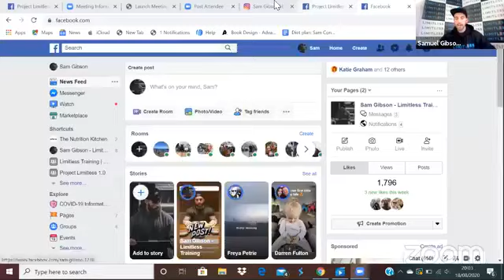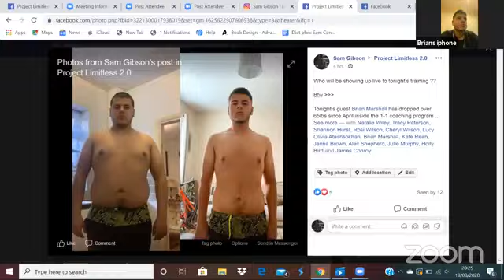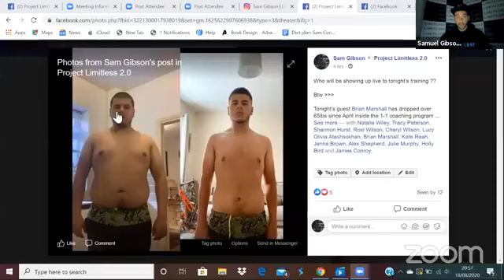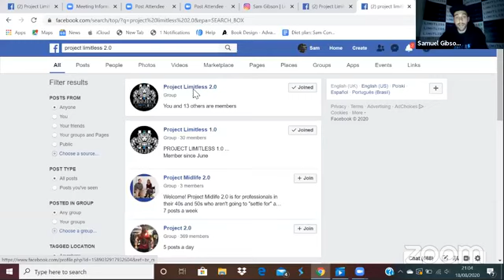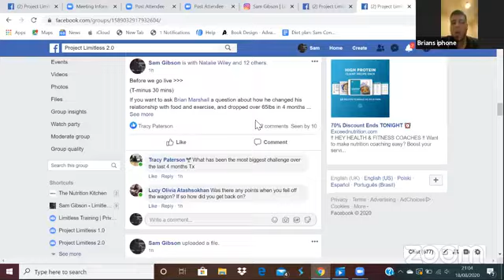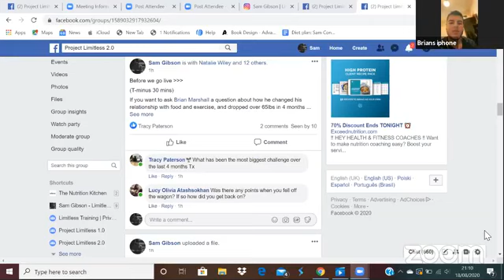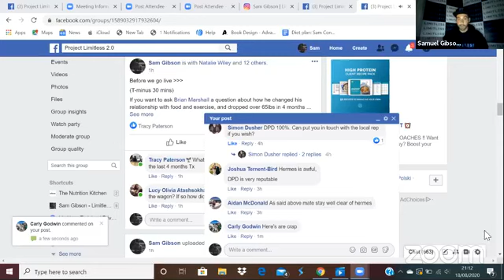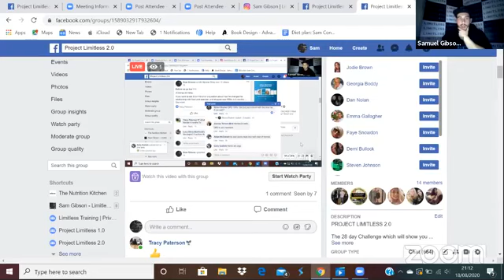You are Limitless - Brian Marshall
How Limitless training client Brian lost over 50 Lbs in 3 months

Listen to his inspirational journey here